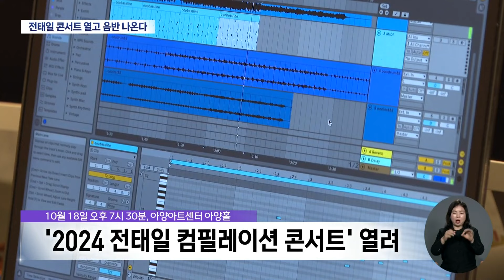'전태일 옛집' 11월 복원 마무리·· 전태일 콘서트 열고 음반 나온다 (2024.10.15/뉴스데스크/대구MBC)